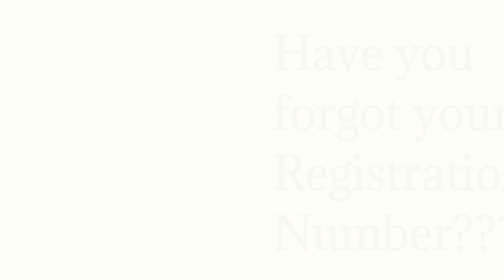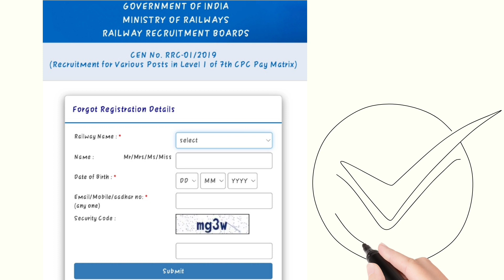RRC Group D Re upload photo and signature 2021 Link. Check Form status||Recover Registration number.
link for forget registration no.